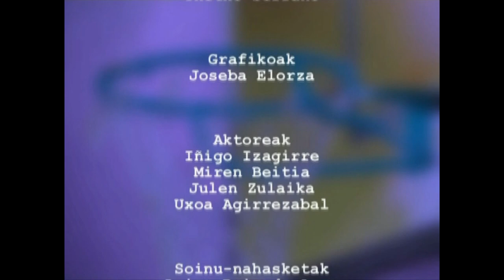GE -2- Giza Eskubideak: guztionak, guztiontzat (Pibot onena)